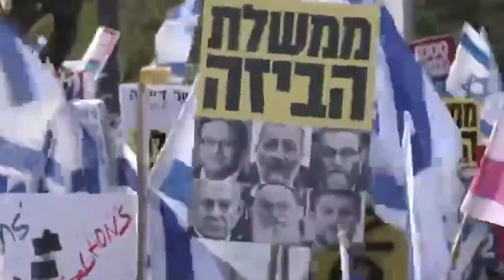World News - Nachrichten - חדשות בעברית - 2023.05.25